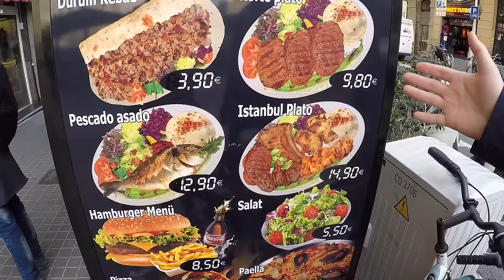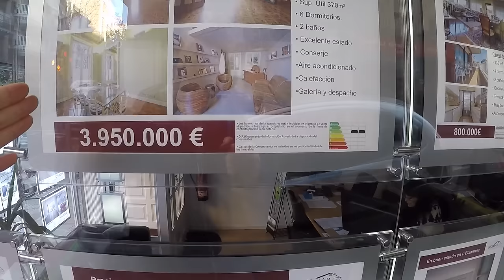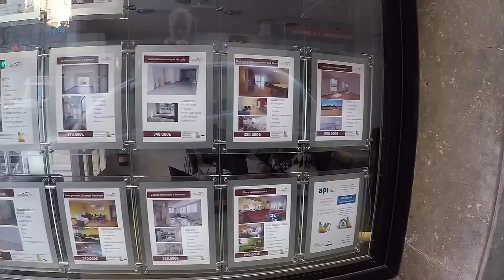В Испанию на 4 дня за 32К. Нам бы такие зимы. Обзор города, цен на авто, продукты, жильё.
Всем привет! Подвернулась возможность по горящим путёвкам слетать в Барселону на 4 дня. Видео промежуточное и всем кто подписан на машины = на днях будет интересный ролик! Есть дельная идея.

Наши расходы на 2их человек. Все цены в Евро.
День первый:
4,3 на метро. (на 2 поездки)
50 - обед. (две паэльи морепродукты, два топаса, пиво 0,5, сангрия 0,4)
2 - кофе
2 - нарезка фруктов
6 - фруктовые коктейли
17 - магазин. (вино 2, хамон нарезка, сыр, багет, 5 литров воды, свежевыжатый сок 1 литр, оливки)
6 - такси
10 - метро (на 10 поездок)

День второй.
2,8 - кофе.
18,5 - перекус. (два больших сендвича, салат, два кофе) кафе в центре.
7 - кофе в Старбакс
58 - ужин. (Паэлья с курицей, два вида креветок, салат, два топаса, бутылка вина)
19 - магазин. (хамон, сыр, оливки, 2 манго, вино)

День третий.
33 - обед. (два больших супа + лапша) кафе Udon
9 - фруктовые коктейли
33 - шапка FCB, магнит + сувенир.
33 - свежие креветки жаренные, кальмары жаренные с картофелем, пиво бокал.
12 - различные фрукты на рынке
3,5 - кофе
23 - сувениры жене.
25 - магазин. (свежие роллы, пиво 2 банки, сыр, хамон, оливки)
10 - метро (на 10 поездок)

День четвёртый.
4 - крем в аптеке
7,8 - кофе Старбакс
3 - клубника
35 - обед (овощи гриль, два бургера гриль, литр сангрии)
2 - кофе
32 - ужин (два супа + лапша Udon)

Дополнительно: 10 евро в отеле при заселение, в аэропорту 20 евро перекусили.